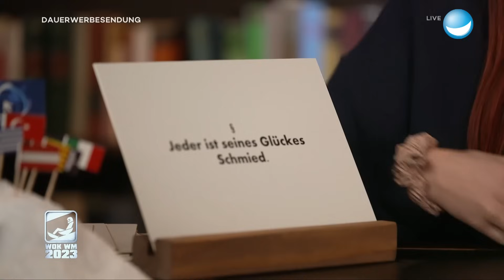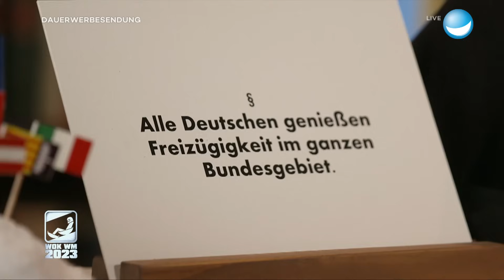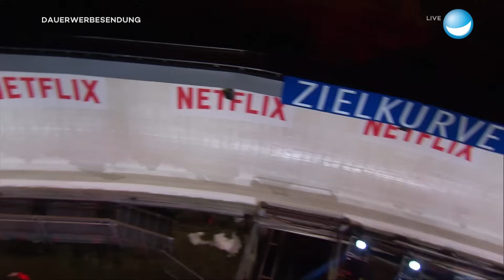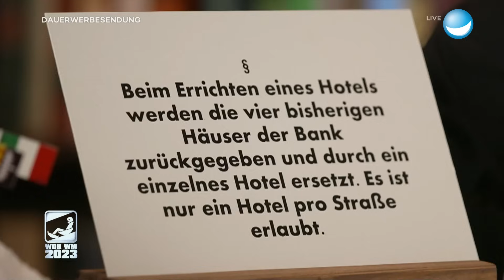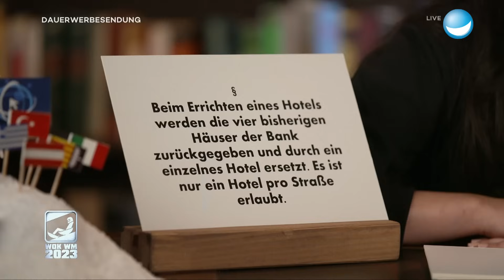Zerstört: Zu schnell für Kurve neun! | 4er WOK | WOK WM 2023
Nun schnappt sich Puffi sein starkes Team! Ist die Leistung der TV total Gruppe besser als Puffis Einzelleistung?